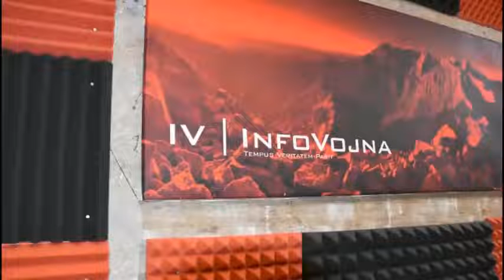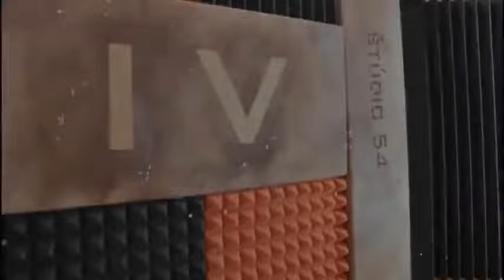ISTANBULSKÝ DOHOVOR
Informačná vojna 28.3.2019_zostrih